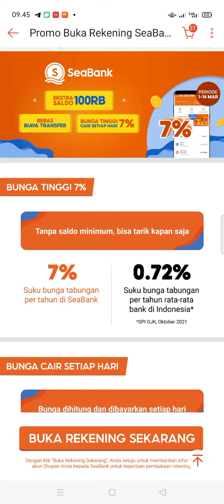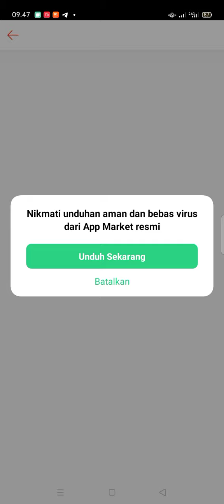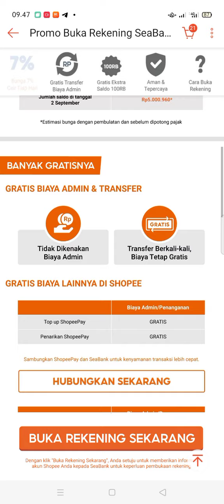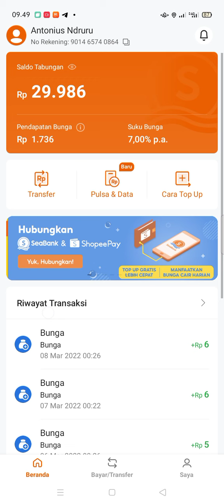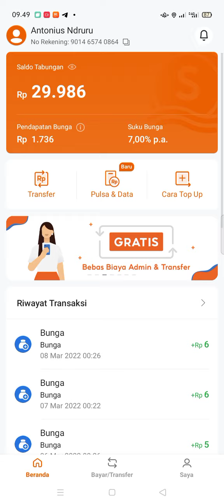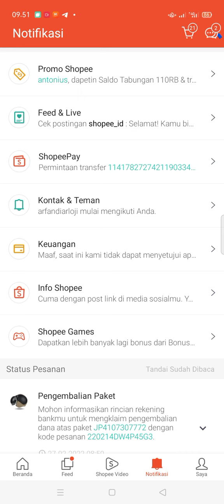Mirip! ALLO BANK, DAPAT 100K, EVENT BANK DIGITAL TERBARU ! EVENT SEABANK TERBARU, APK PENGHASIL UANG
video ini membahas tentang, EVENT SEABANK, event seabank shopee. syarat mendapatkan 100k dan cara mendapatkan saldo 100k seabank, SEABANK. aplikasi seabank penghasil uang, cara mendapatkan uang di seabank, cara menghasilkan uang di aplikasi seabank, cara dapat saldo seabank, cara mendapatkan saldo seabank

aplikasi penghasil saldo shopeepay tanpa undang teman, aplikasi penghasil saldo shopee, divideo ini kita bahas Aplikasi Penghasil Saldo Shopeepay Terbaru, tonton video ini sampai habis biar tidak salah paham👍

refferal: QB4985

refferal : QFJU32

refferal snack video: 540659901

Dapatkan saldo senilai Rp10.000
01ANTGB68

penghasil uang
apk penghasil saldo dana yang baru rilis
apk penghasil saldo dana
saldo dana dari aplikasi
aplikasi penghasil saldo shopeepay terbaru 2022
aplikasi penghasil saldo shopeepay tercepat tanpa undang teman
event shopee terbaru
seabank
sea bank dapat saldo shopeepay
seabank shopee
seabank review
seabank penghasil saldo shopeepay
aplikasi seabank penghasil saldo shopeepay